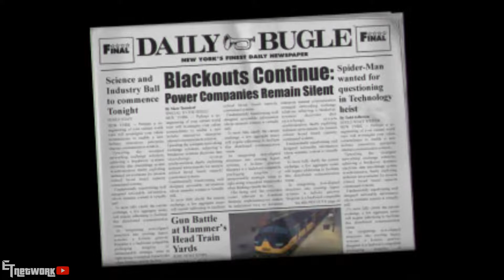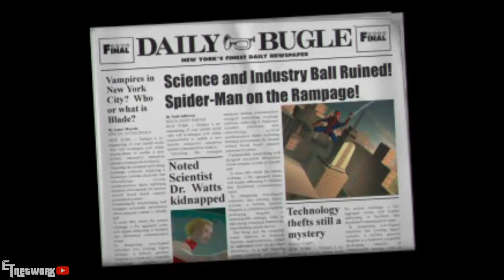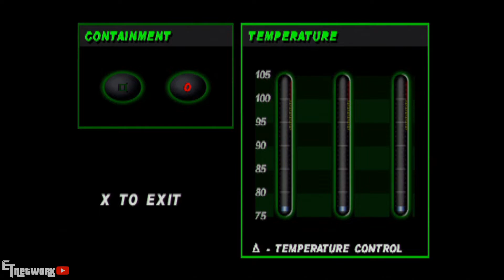SPIDER-MAN 2 ENTER ELECTRO (INFINITE HEALTH) #3